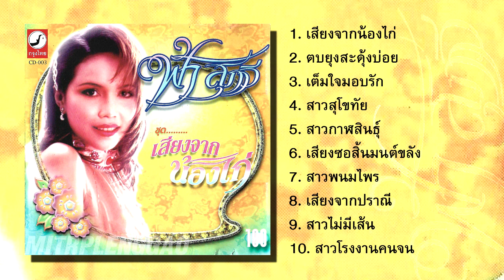รวมเพลง ฟ้า สุภาวี อัลบั้ม เสียงจากน้องไก่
00:00 เสียงจากน้องไก่
03:50 ตบยุงสะดุ้งบ่อย
08:19 เต็มใจมอบรัก
11:24 สาวสุโขทัย
15:31 สาวกาฬสินธุ์
18:55 เสียงซอสิ้นมนต์ขลัง
22:07 สาวพนมไพร
25:17 เสียงจากปราณี
28:12 สาวไม่มีเส้น
31:03 สาวโรงงานคนจน